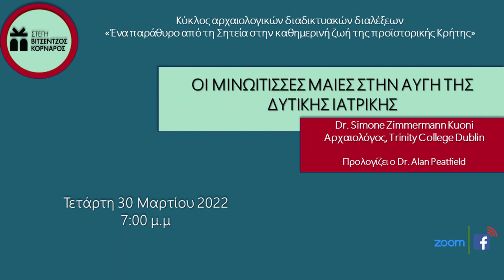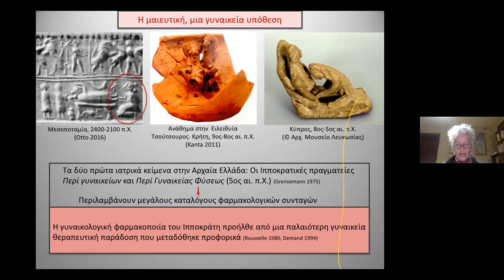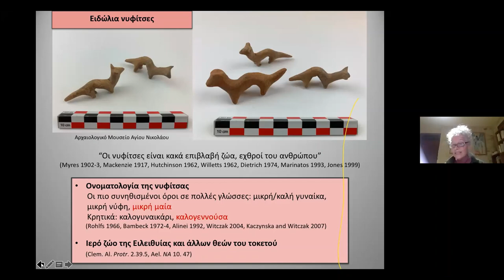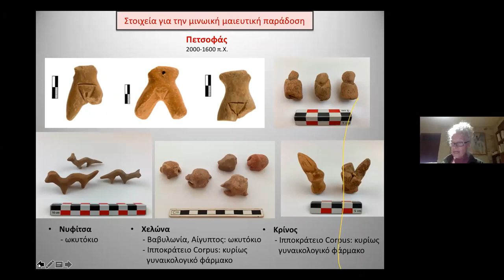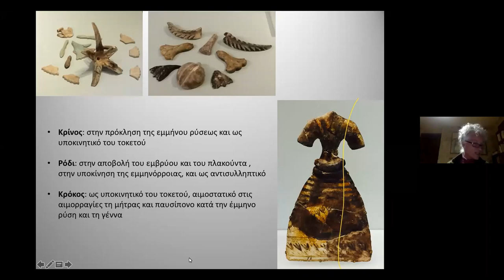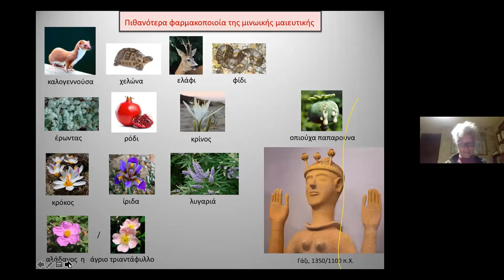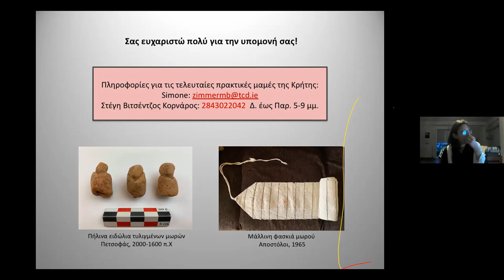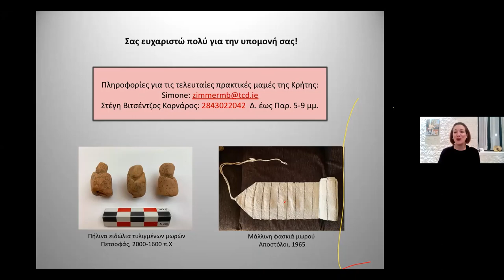Οι μινωίτισσες μαίες στην αυγή της δυτικής ιατρικής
Κύκλος αρχαιολογικών διαλέξεων:  "Ένα παράθυρο από τη Σητεία στην καθημερινή ζωή της προϊστορικής Κρήτης"

Εισηγήτρια: Δρ. Simone Zimmermann Kuoni Αρχαιολόγος, Trinity College Dublin

Προλογίζει ο Δρ. Alan Peatfield

Η σύντομη παρουσίαση εστιάζει στην παραμελημένη συνεισφορά των γυναικών στην πρώιμη ιατρική γνώση και στοιχειοθετεί την άγνωστη μινωική μαιευτική παράδοση, μέσα από συγκριτική έρευνα. Μετά από μια εισαγωγή για την προέλευση της μαιευτικής, η ομιλία στρέφεται στη μαία, την πρώτη καταγεγραμμένη γιατρό, και στην Ειλειθυία, την πρώτη καταγεγραμμένη θεά μαία στην Κρήτη. Ένα από τα αινιγματικά σύμβολά της είναι η νυφίτσα, η οποία σε πολλές γλώσσες ονομάζεται «μικρή νύφη» ή «μικρή μαία». Η νυφίτσα εμφανίζεται με τη μορφή ειδωλίων στο μινωικό ιερό κορυφής του Πετσοφά στο Παλαίκαστρο, μαζί με πολλές γυναικολογικές προσφορές - τάματα. Η νέα ερμηνεία που προτείνεται για τα ειδώλια της νυφίτσας, που συνήθως θεωρείται ένα «κακό ζώο», γίνεται το κλειδί για να αποκαλυφθούν στοιχεία για μινωικά γυναικολογικά φάρμακα που μπορεί να σχετίζονται με τη λατρεία της Ειλειθυίας..

ΣΥΝΤΟΜΟ ΒΙΟΓΡΑΦΙΚΟ

Η δρ. Simone Zimmermann Kuoni ολοκλήρωσε πρόσφατα τη διδακτορική διατριβή της στο Trinity College Dublin, ανιχνεύοντας τη γυναικεία θεραπευτική παράδοση στην προϊστορική Κρήτη. Από το 2014 συνεργάζεται με τον Alan Peatfield και την Christine Morris στο ερευνητικό πρόγραμμα για τα ιερά κορυφής της Ανατολικής Κρήτης, East Cretan Peak Sanctuaries Project (ECPSP). Σήμερα, μελετά τα γυναικολογικά αναθήματα - τάματα από το ιερό κορυφής του Πετσοφά στο Παλαίκαστρο και συλλέγει στοιχεία για τις τελευταίες πρακτικές μαίες – μαμές στην Κρήτη, μέσω συνεντεύξεων με ηλικιωμένους που τις θυμούνται ακόμα..